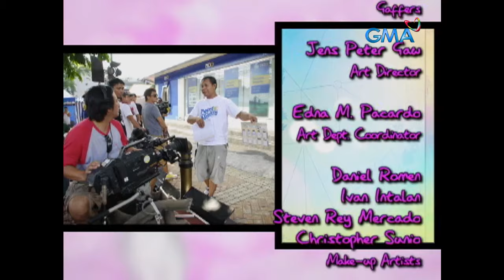Pilyang Kerubin: Full Episode 60 Finale (Stream Together)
Our Father saved them and granted their request to let Charity (Barbie Forteza) live as a result of the affection Lailani (Ina Feleo) has demonstrated. Subsequently, Jonas (Paolo Contis) was killed by gunfire after attempting to murder Melissa (Angelika Dela Cruz).

Watch the episodes of ‘Pilyang Kerubin,’ starring Barbie Forteza,
Joshua Dionisio, Elmo Magalona, Eddie Garcia, Raymart Santiago,
Angelika Dela Cruz, Janno Gibbs, and Paolo Contis. The story of
“Pilyang Kerubin” revolves around the story of 2 angels trying to get
back to heaven named Charity and Angelica (played by Barbie Forteza
and Alliyah Fatima Dela Riva).